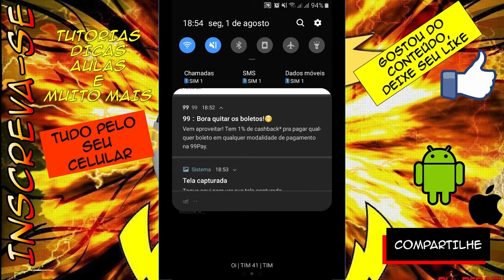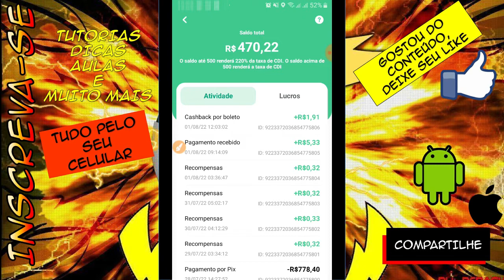Como Ganhar DINHEIRO pagando Boleto - CASHBACK 99PAY [ATUALIZADO]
🔥🔥🔥INDICAÇÃO🔥🔥🔥
👉🏻99pay ganhe 5R$🤑:
obs: registre em 2 minutos pois se não é perdido o benefício